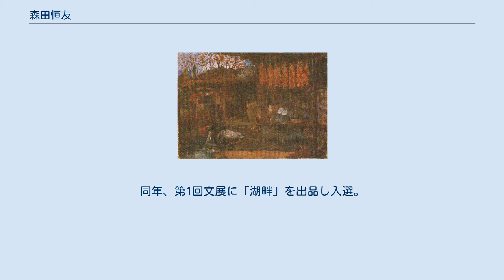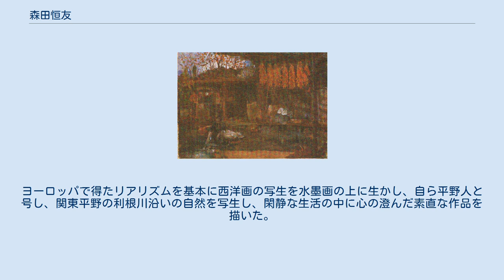森田恒友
森田 恒友（もりた つねとも、1881年（明治14年）4月9日 - 1933年（昭和8年）4月8日）は、大正から昭和にかけての洋画家。
博物学者で国立民族学博物館名誉教授の森田恒之は孫。
 埼玉県幡羅郡久保島村（現・熊谷市）に生まれる。
 小山正太郎の不同舎に学び、1902年東京美術学校（現・東京芸術大学）入学。
在学中、青木繁や坂本繁二郎らと親しく交わり、また新設の太平洋画会研究所にも通った。
1906年に東京美術学校西洋画撰科を卒業。
 1907年、山本鼎・石井柏亭らと美術誌「方寸」を創刊。
同年、第1回文展に「湖畔」を出品し入選。
また渡欧するまでの間、たびたび太平洋画家展にも制作を発表した。
翌年にパンの会の同人となる。
 1914年、ヨーロッパに渡り、セザンヌの影響を受ける。
翌年帰国して二科会会員。
1916年、日本美術院洋画部の同人となったが、翌年両会とも脱会し、1922年、春陽会を設立。
ヨーロッパで得たリアリズムを基本に西洋画の写生を水墨画の上に生かし、自ら平野人と号し、関東平野の利根川沿いの自然を写生し、閑静な生活の中に心の澄んだ素直な作品を描いた。
 南画の伝統を近代絵画に蘇らせた画家の一人。